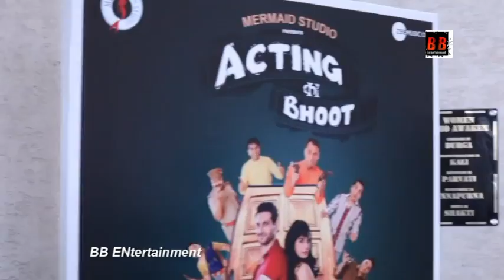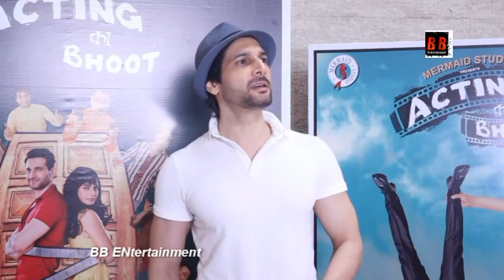"Acting Ka Bhoot" Ahem Sharma, Rajni Katiyar, Saanand Verma, Liliput Ishtiyak Khan, Shashank Kumar